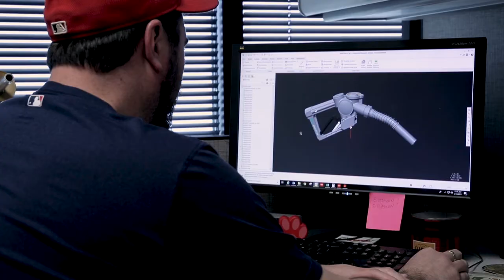Work for Husky Corporation!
@HuskyCorp is a state-of-the-art manufacturing company dedicated to five key pillars - one of which is Team Building. Check out why people enjoy working for this family-owned company. Then reach out today!